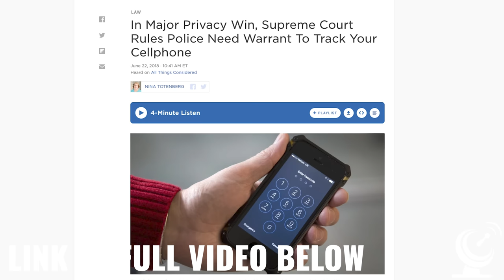William Timmons Affair, Murdaugh Cell Data Evidence, Open Microphone Policy - Week In Review 7/8/22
Our founding editor Will Folks is back in the chair for this Saturday’s edition of the FITSNews Week in Review! In this episode, we treaded dangerously close to Real Housewives of Greenville territory – delving into the cast of characters tied to the sex scandal surrounding U.S. congressman William Timmons.

Missed that drama? Well, “it started with a whisper …” and yes, Will quoted (and even tried to sing a few bars) of that song in his expansive, entertaining take on the circus swirling around the family values “Republican.”

As a reminder, FITSNews doesn’t really care who politicians sleep with (unless they bill their dalliances to the taxpayer) – but we were dragged headfirst into this still-unfolding drama.

To recap: FITSNews never sought comment from the congressman on his alleged affair with a Charleston socialite. Nor did we indicate that we had any plans to publish a report on the rumored tryst (we hadn’t even really had a proper conversation about it in the newsroom). Also, FITSNews has a  longstanding policy of not getting involved in the private lives of public officials – a policy Timmons and his team were no doubt well aware of.

Still, we were provided with an unsolicited 18-word statement in which Timmons asked for “prayers and privacy” as he and his wife, Sarah Timmons, worked through “some difficult private matters.”

In case you aren’t familiar with how these things typically go – and I’d hope for your own sake that you aren’t – it’s not exactly standard operating procedure to give a media outlet a quote about your affair when they are simply doing their due diligence on a tip.

It seemed to us as though Timmons almost wanted this story out there so it wouldn’t continue to fester. If he was hoping his indiscretions would slip quickly out of the news cycle, though, he was sorely disappointed.

In this week’s episode Will discussed the allegations against Timmons and the (at times ludicrous) public statements made by those impacted by the scandal in detail.

In other news, the ‘Murdaugh Murders’ crime and corruption saga is heating up and we were proud to give readers and viewers an exclusive look at the role geofencing (the use of cell phone location data to pinpoint who was at a crime scene) could play in the prosecution of the killer or killers of Paul and Maggie Murdaugh.

We’re continuing to keep our eyes peeled and our ears to the ground on this story – and have heard that major developments related to the case could happen in the very near future.

Finally, Will took a moment to address this news outlet’s longstanding open microphone policy. We’ve had the privilege of publishing a lot of great guest columns lately, and announced earlier this week that we will be bringing on a new guest columnist to further broaden the idealogical spectrum on our site.

The team here at FITSNews – like our readers – doesn’t always see eye-to-eye. And that’s a good thing. No one person, party or ideology gets it right all the time – and we hope to provide a sort of intellectual proving ground where the best ideas compete against one another to see which ones come out on top.

One last programming note: For those of you covering the Bowen Turner saga, we will be covering the accused rapist bond revocation hearing next Wednesday in Orangeburg, S.C. In case you missed our recent coverage of a buddy-buddy reception given to a new judge by a powerful law firm (one with deep ties to the state legislature), give Will’s piece from earlier this week a read. The story didn’t make this week’s show … but it shone a light on the interpersonal relationships that threaten the notion of “blind justice” in South Carolina.

Intro 0:00
Timmons Affair: 1:47
Murdaugh Murders 15:23
Open Mic and New Columnist 24:30
Bowen Turner/Outro 29:27